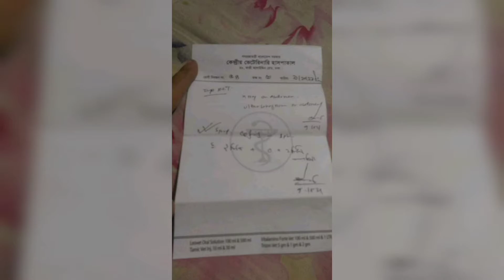প্রাণীদের মা | প্রাণী মাতার গল্প | Exclusive: animals lover story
Our organization feeds 52+ street dogs every day and 100 dogs once a week and we have 32 cats. They are all street animals. We also rescue sick animals and treat them to save them. We never want to stop feeding them because nobody helps animals in this area. If we stopped feeding them they would starve to death. Because they all saw so many horrible days in their lives. Many are starving and we don't want to see those horrible days in their lives again. In addition, many of them are sick and disabled (TVT cancer, thyroid, tumors) some of them are born with disabilities. some have lost their legs due to human oppression. We have also started vaccinating animals in the area. We already done Spay Four female dog and one Neutral. So please help the street animals in our area. With your little help many lives will be saved. This cannot be done without your help so please help these helpless animals and extend a hand of compassion to them.

❤️Animals Are family❤️